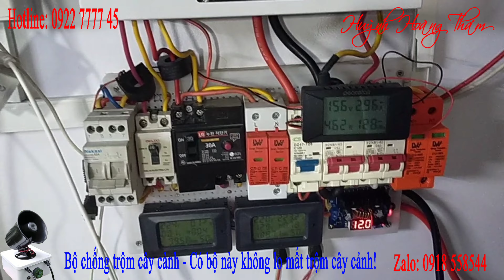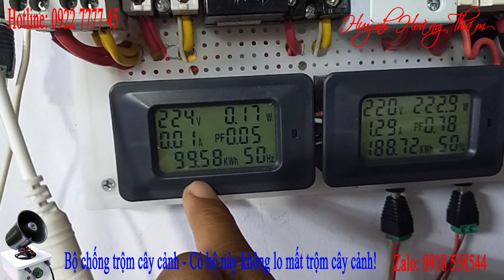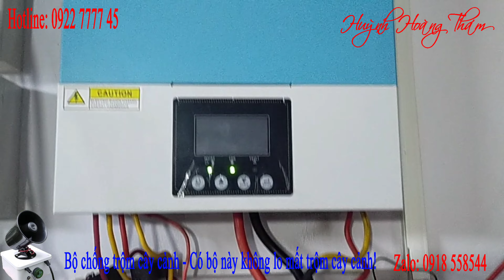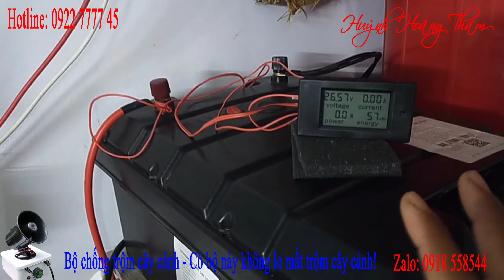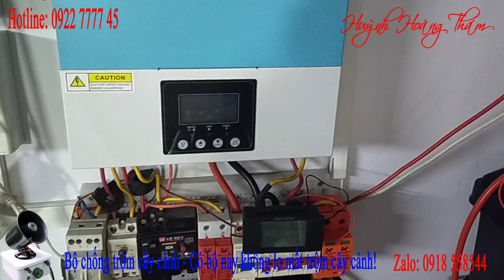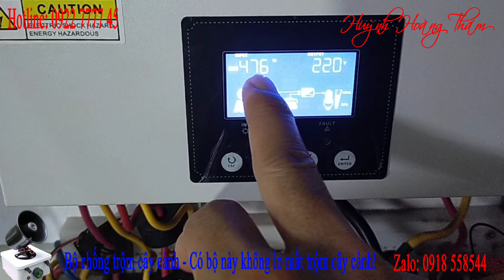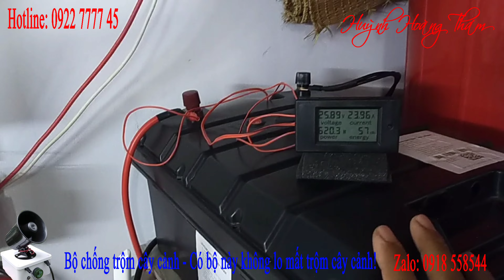Hiệu quả từ hệ lưu trữ độc lập NLMT và cần thanh lý nguyên bộ biến tần Segatech với ắc quy Lithium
👉 Hiệu quả từ hệ lưu trữ độc lập NLMT và cần thanh lý nguyên bộ biến tần với ắc quy Lithium
➢ Kênh: Huỳnh Hoàng Thám
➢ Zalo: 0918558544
Bản quyền thuộc về Huỳnh Hoàng Thám
No reup!